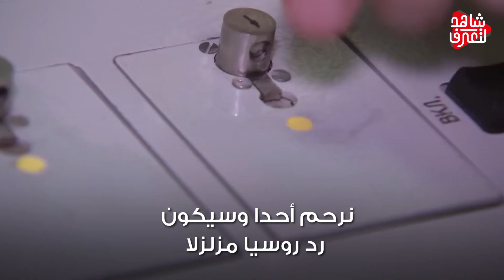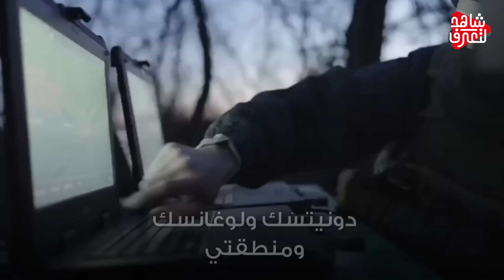كارثة .. روسيا تضع " بريطانيا كهدف عسكري " مشروع .. والصين تعطي الناتو 72 ساعة كمهلة أخيرة .!!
تنبيه هام
روسيا-اوكرانيا-حرب روسيا واوكرانيا-روسيا وأوكرانيا-روسيا وأوكرانيا اليوم-روسيا وأوكرانيا الان- روسيا- اوكرانيا- بوتين-نووي روسيا-قاذفة نووية
السعودية وايران - تصالح السعودية وايران
الجيش الروسي يضرب أوكرانيا
(رد روسي مزلزل)
انكشفت الأوراق الغربية، وبات الغرب على مرمى نيران مواجهة روسيا، وبينما كانت الحرب الكبرى تطبخ على نار هادئة، فجأة استيقظ الدب الروسي ليقول كفى!! إلى هنا وحسب!!
وبعد أن أعلنت بريطانيا أنها ستزود أوكرانيا بقذائف تحتوي على يورانيوم مخصب.. الرد الروسي لا يتأخر وعلى لسان وزير الخارجية الروسي سيرغي لافروف، حيث صرح قائلا، إن تزويد لندن لكييف بقذائف اليورانيوم يأخذ الوضع لمستوى خطير جديد..، نعم التوترات على أشدها يا سادة وكل يدلو بدلوه!!
الرئيس الروسي فلاديمير بوتين،  يبدأ معارك الرد،، بقوله إن خطوة مد أوكرانيا بقذائف كهذه، دليل على نية الغرب لمحاربة روسيا بالفعل، ليضيف، أن بلاده ستضطر للرد المناسب إذا تم إرسال أسلحة ذات مكونات نووية لكييف،  فهل وصلت رسالة بوتين أيها الغربيون؟
ليظهر، رئيس الوزراء السابق لإيطاليا جوزيبي كونتي، معبرا عن غضبه من بريطانيا وأوروبا، بقوله: "لم يصدر أحد في إيطاليا أو أوروبا بيانا ينأى بنفسه عن حليفنا البريطاني الذي أعلن عن إرسال قذائف اليورانيوم المنضب إلى كييف، هذا يزيد من تأجيج الوضع في أوكرانيا".
هنا الروس يصعدون من لهجتهم، نعم ها هو نائب وزير الخارجية الروسي سيرغي ريابكوف، يوجه بوصلته نحو أمريكا، قائلا إن واشنطن تواصل إجراءات معادية نشطة ضد روسيا ليس فقط في أوكرانيا، بل أن واشنطن تلعب بالنار بشأن مسألة العودة إلى معاهدة "ستارت – 3". وأضاف ريابكوف، أنه "لا ير غب بالتورط في مناقشة حول ما إذا كان احتمال نشوب صراع نووي مرتفع هذه الأيام، ولكن على أي حال الاحتمالية أعلى من أي مرحلة شهدناها خلال العقود الأخيرة. وفق تعبيره
ريابكوف عاد وأشعل التوترات من جديد، بقوله، إن قرار واشنطن مواصلة تحليق طائراتها فوق البحر الأسود يدفع روسيا لاتخاذ إجراءات مواجهة، محذرا واشنطن من اختبار صبر موسكو.. ليوجه ريابكوف رسالة مباشرة للناتو هذه المرة، حين قال، إن أعضاء الكونغرس الأمريكي الذين يطالبون بتزويد كييف بالذخائر العنقودية، لا يدركون ما هي العواقب المحتملة على الناتو
ولا زلنا في روسيا، حيث غادر الرئيس الصيني موسكو بعد زيارة رسمية استمرت عدة أيام، لكن هذه الزيارة حملت في طياتها كثير مما يرعب الأمريكيين،،
وفي البيان الختامي لقمة شي جين بينغ  وبوتين، شددت موسكو وبكين على ضرورة أن يتقيد الناتو بالطابع الدفاعي وأن يحترم سيادة الدول الأخرى
ومن ضجيج الحروب الكلامية إلى أصوات المدافع والطائرات في أوكرانيا، حيث أعلنت وزارة الدفاع الروسية عن إسقاط مروحية أوكرانية من طراز "مي-8" بمنطقة خاركوف، و26 طائرة مسيرة في جمهوريتي دونيتسك ولوغانسك ومنطقتي زابوروجيه وخيرسون.. وأضافت الوزارة الروسية أنه، تم تصفية أكثر من 140 جنديا أوكرانيا..
من جهته زيلينسكي  لم يقف فارغا، وتحرك لزيارة الخطوط الأمامية بالقرب من باخموت، وفق رويترز،، وهناك قال:
"يشرفني أن أكون هنا في الشرق اليوم وأكرم أفضل الأبطال".
لكن زيارة الرئيس الأوكراني كان قد سبقها إعلان مستشار القائم بأعمال رئيس جمهورية دونيتسك الشعبية، يان غاغين،، أن مدينة أرتيوموفسك أي (باخموت) قد أصبحت محاصرة تماما.
(الصين شوكة في ظهر أمريكا)
الأمريكان يدخلون الصين في كل شاردة وواردة، وهل  يمر يوم واحد للولايات المتحدة  دون ذكر بكين،،
هنا وزير الخارجية الأمريكي أنتوني بلينكن، يقول إن الصين لم تصل إلى حد، تسليم أسلحة فتاكة لروسيا بعد في إطار  الحرب الأوكرانية مؤكدا أن الإدارة الأمريكية لم تر أن الصين  تجاوزت
ذلك الخط، فماذا لو تجاوزته يا هذا؟